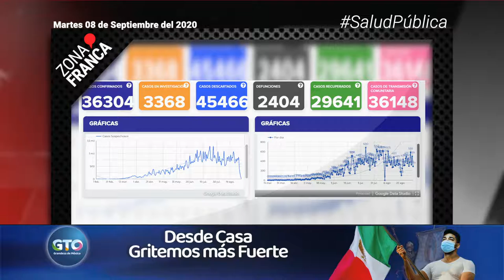Pierde Guanajuato 44 pacientes más a causa de COVID-19 | Breves de la Zona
BrevesDeLaZona📰 | No te pierdas LoÚltimo de este día
- FURA denunció retiro de árboles dentro de la @FeriaDeLeon.
- Diputada sugiere apostar por deuda pública para presupuesto 2021.
- Pierde Guanajuato 44 pacientes más a causa de COVID-19.